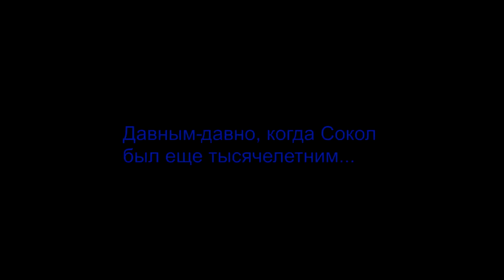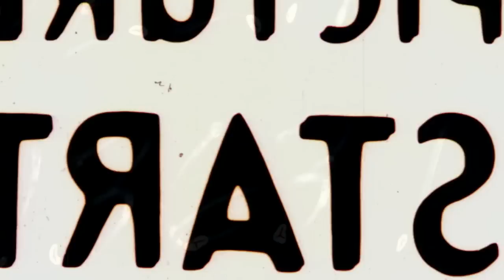[ТОПот Сокола] Спорные моменты приквелов Звездных Войн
Использованы отрывки из:
Звездные войны. Эпизод I. Скрытая угроза, Звездные войны. Эпизод II. Атака клонов, Звездные войны. Эпизод III. Месть Ситхов, Звездные войны. Эпизод IV. Новая надежда, Звездные войны. Эпизод V. Империя наносит ответный удар, Звездные войны. Эпизод VI. Возвращение Джедая, Гриффины, Робоцып, Криминальное чтиво, мотивационный ролик Джей Джей Абрамса, Космические яйца.

Видео создано только для развлечения и никого не стремится оскорбить. Я высказываю лишь свое мнение по спорным моментам, мнение может быть необъективным, предвзятым или ошибочным. Если Вы оскорбились, значит Вы владыка Ситх.